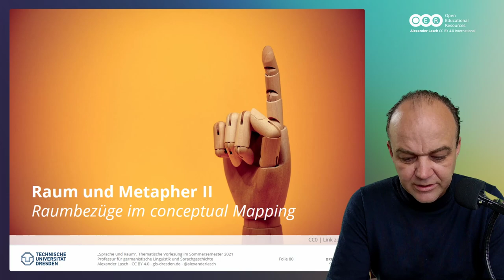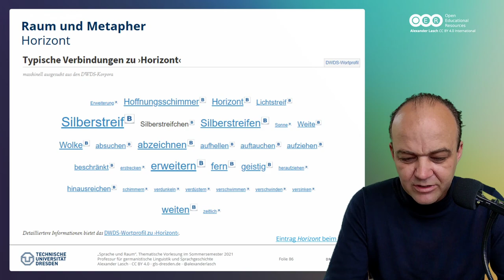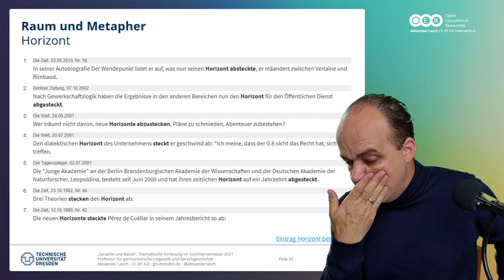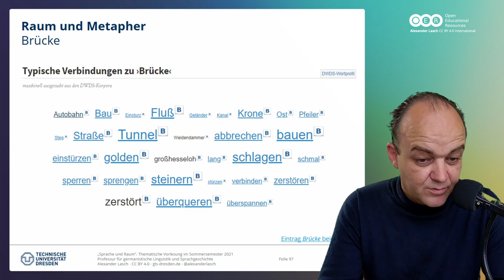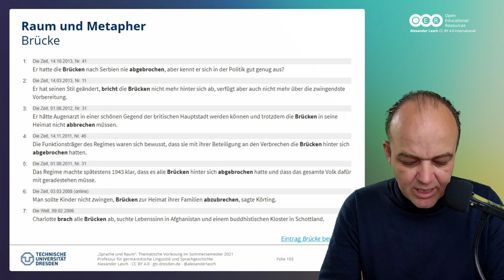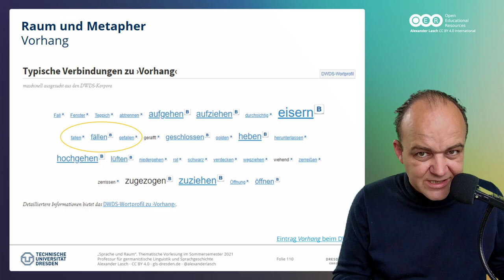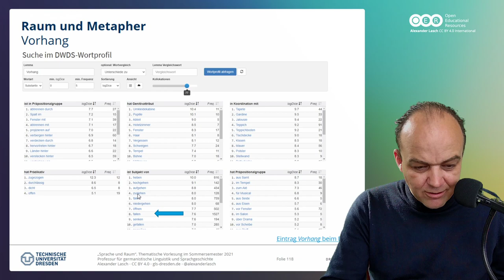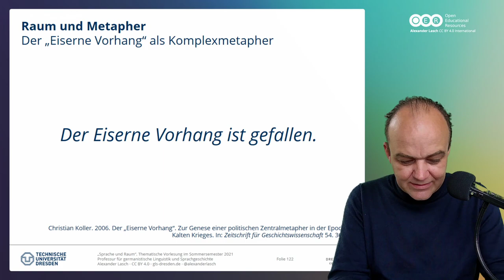Sprache und Raum: Raum und Metapher - Horizont, Brücke, Vorhang (SoSe 2021)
Im zweiten thematischen Teil der Vorlesung "Raum und Metapher" diskutiere ich heute drei interessante Konzepte und deren Raumbezüglichkeit: Horizont, Brücke und Vorhang.

Weitere Informationen und Materialien (Präsentationen, Themenüberblicke, Verlinkung zum Podcast und Feedback usw.) zu den Vorlesungen

00:00 Intro und Audiotranskriptionshinweis
00:16 Begrüßung und Einführung
02:41 Raum und Metapher II: Raumbezüge und conceptual Mapping
05:05 Horizont
21:24 Brücke
34:47 Vorhang
54:00 Abschluss